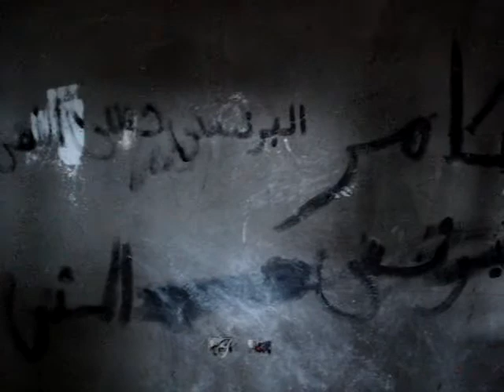أعمال الصحى و الكهرباء ٢